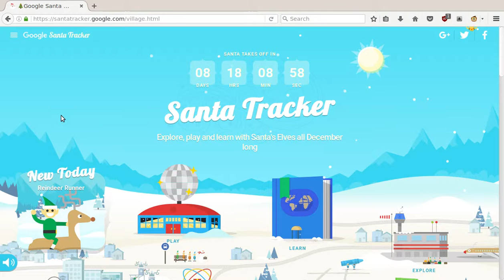Google Santa Tracker 15th December 2016